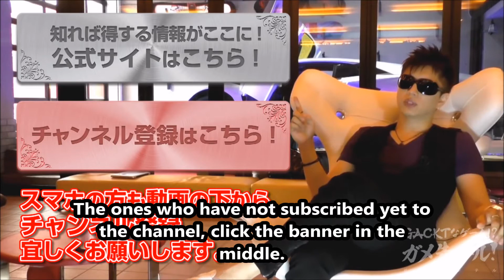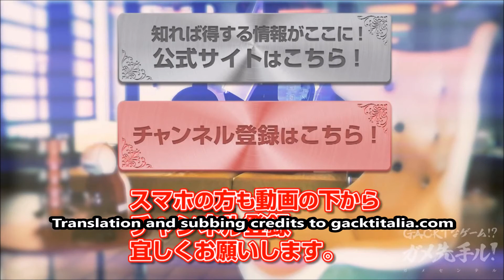GACKT x Nestle #117 - Ape Escape - October 25th - sub eng